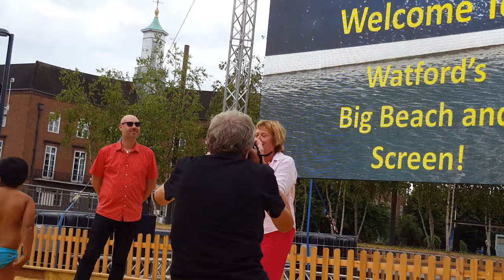Big Screen on the Beach in Watford Town Center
The return of Big Screen on the parade Watford has returned.  Originally opened by Mayor Dorothy Thornhill.